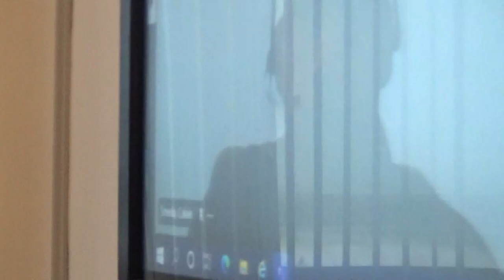Appointments and Disciplinary Panel (Liverpool City Council) 26th October 2022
Filmed by John Brace in person at Queen Mary Room, 6th Floor, Banquet Suite, Cunard Building, Water Street, Liverpool L3 1DS.

Queen Mary Room, 6th Floor, Banquet Suite, Cunard Building, Water Street, Liverpool L3 1DS

Present:
Cllr Wendy Simon (Labour)
Cllr Alan Gibbons (Liverpool Community Independents)
Cllr Helen Thompson (Labour)
Cllr Lynnie Hinnigan (Labour) - arrived late

Also:
Mike Cunningham (Lead Commissioner) - virtually
Joanna Killian (Local Government Improvement Commissioner) - virtually
Mike Jones (Deputy Monitoring Officer) - virtually and physically present

0. Welcome/Apologies 0:00

1. Declaration of Interests 0:41

To receive declarations by Members of interests in respect of items on this Agenda.

Members are reminded that, in accordance with the revised Code of Conduct, they are required to declare any disclosable pecuniary interests or other registrable interests which have not already been declared in the Council’s Register of Interests. (It is a criminal offence not to declare a disclosable pecuniary interest either in the Register or at the meeting.)

Members are requested to declare at this point in the meeting, any such disclosable pecuniary interests which they have already declared in the Register, as well as any other registrable or other interests.

Members are also requested to consider whether they are predetermined or have an actual or apparent bias on any item.

If a Member requires advice on any item involving a possible declaration of interest which could affect his/her ability to speak and/or vote, he/she is advised to contact the City Solicitor at least 24 hours in advance of the meeting.

2. Recruitment to the post of Chief Executive 0:51

To consider a report seeking approval to recruit to the post of Chief Executive.

3. Exclusion of Press and Public 9:33

To consider whether –

(i) members of the press and public should be excluded from the meeting of the Panel during consideration of certain reports and/or appendices associated with the following items of business in accordance with subsection 4 of section 100A of the Local Government Act 1972 because it is likely in view of the nature of the business that exempt information would be disclosed being information defined in section 100(1) and paragraphs 1 and 2 (Information relating to an individual and information which is likely to reveal the identity of an individual) of Schedule 12A of the Local Government Act 1972; and

(ii) the disclosure of information is in the Public Interest, if any relevant exemptions are applicable and whether, when applying the public interest test and exemptions, the Public Interest to disclose outweighs that of withholding information.